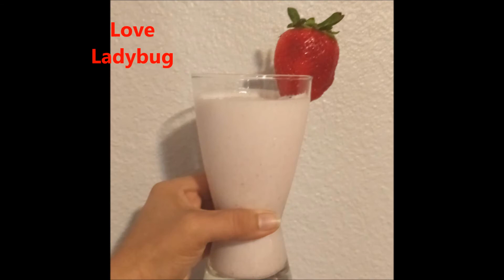🐞 🐞 Random Food Pictures 🥗 🍕 🍟- Love Ladybug 🐞 🐞 🐞